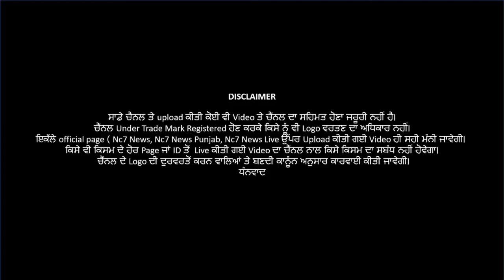25 June 2021 | Today Hukamnama | Darbar Sahib | Amritsar | Nc7 News | Aaj da Hukamnama